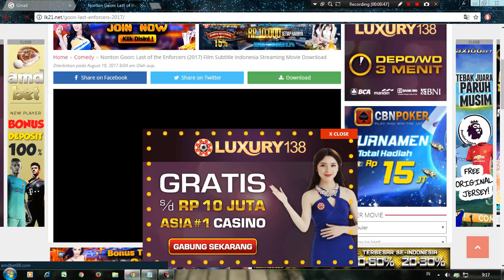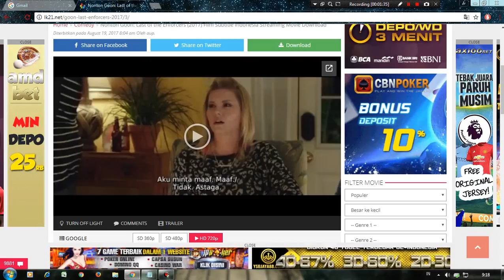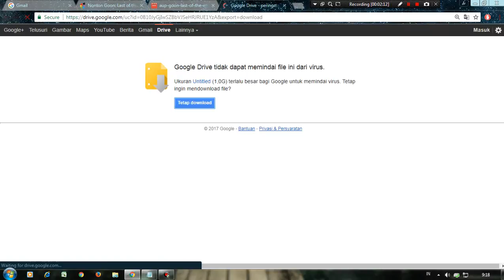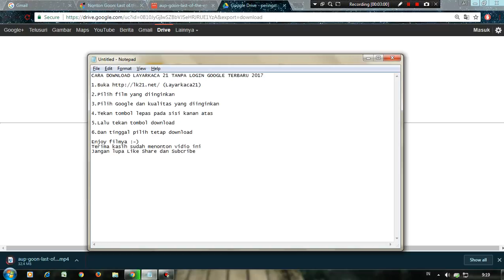CARA DOWNLOAD LAYARKACA 21 TANPA LOGIN GOOGLE TERBARU 2017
Karena susahnya dowload film di lk21. Maka disini saya ingin berbagi tips dowload mudah di lk21 lewat google tanpa harus login..

Untuk film2 yang baru/top yang ga bisa dowload atau limit bisa coba cara dari vidio ini :

Untuk kendala yang ingin ditanyakan bisa mengirim pesan di :
Atau tinggalkan komentar di Youtube.

Terima Kasih